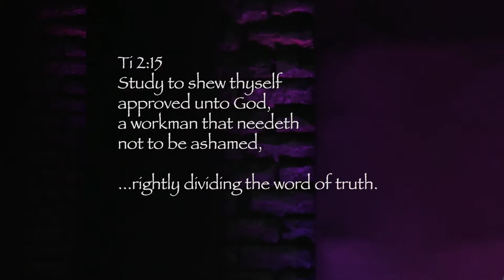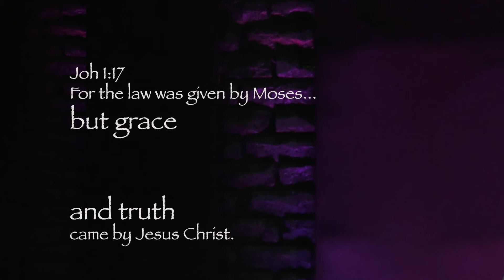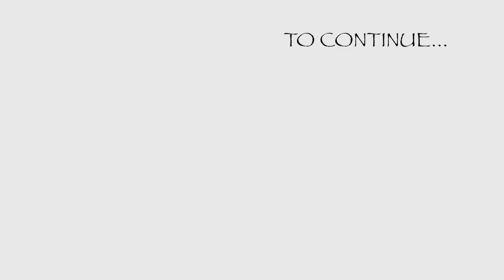5 THE BODY DIVIDED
2Ti 2:15  Study to shew thyself approved unto God, a workman that needeth not to be ashamed, rightly dividing the word of truth.